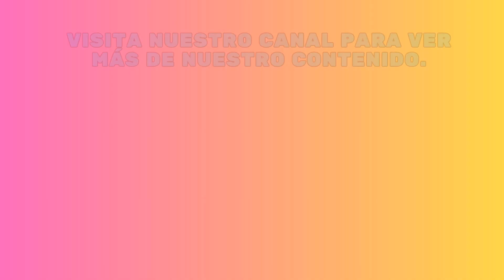MarioKart Copa turbo dorada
En este video jugamos MarioKart deluxe 8.